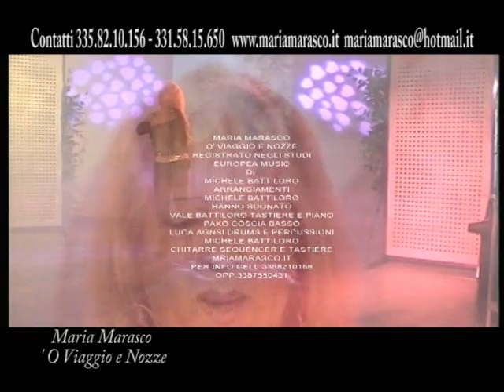maria marasco 'o viaggio e nozze DI MARIO TREVI.mpg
maria marasco 'o viaggio e nozze DI MARIO TREVI.